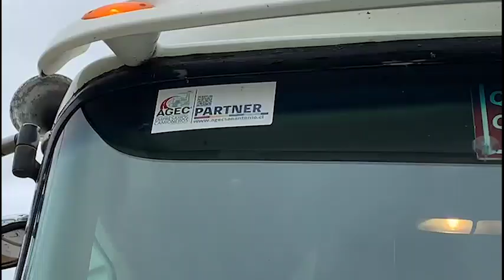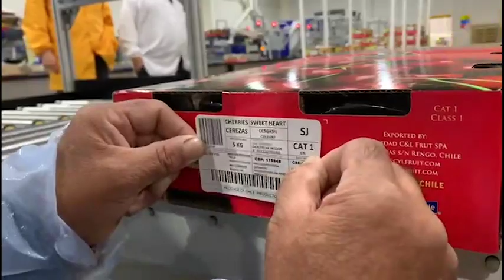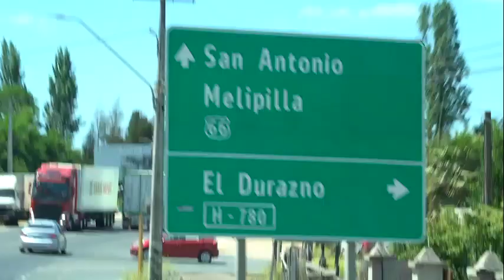Publirreportaje sobre la ruta de la cereza entre los campos de Rengo y el Puerto de San Antonio